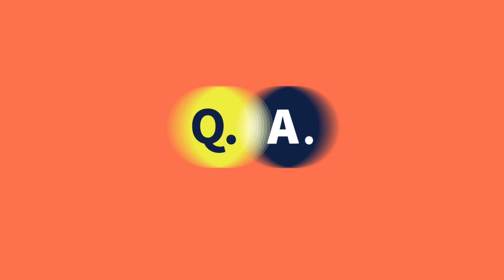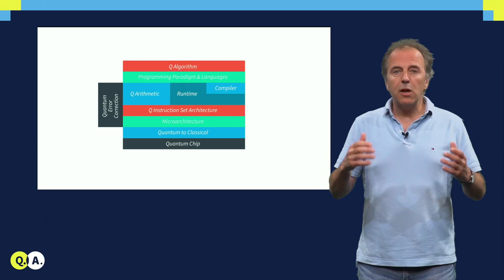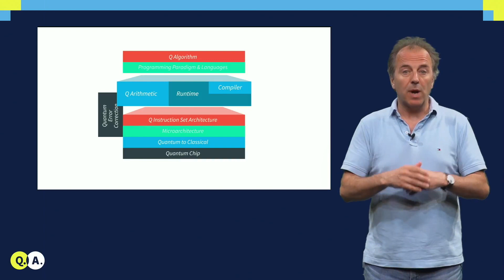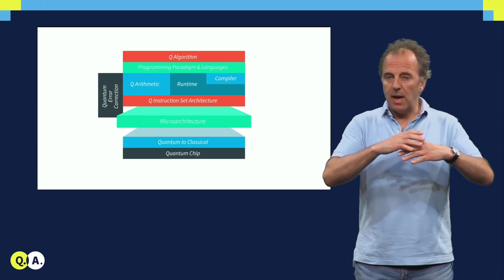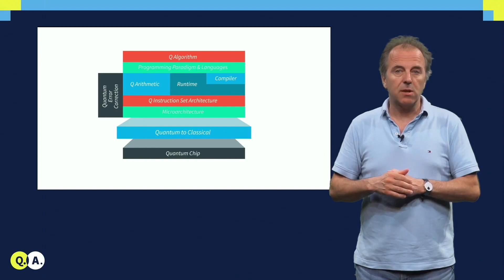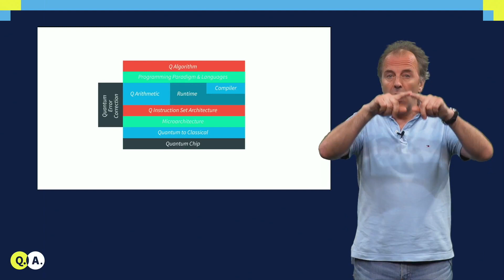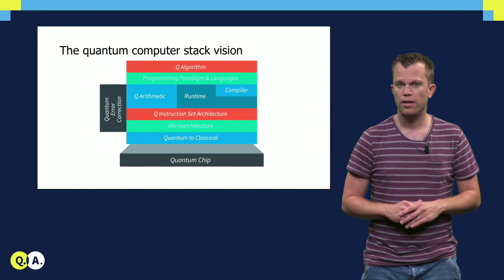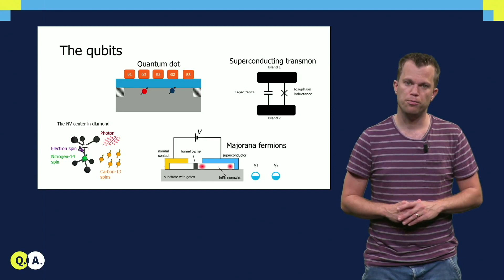Introducing The Building Blocks of a Quantum Computer: Part 2 | QuTech Academy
Video: Introducing The Building Blocks of a Quantum Computer: Part 2

Do you want to learn more about the building blocks of a Quantum Computer?